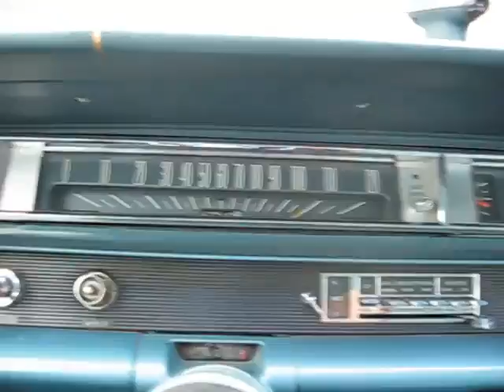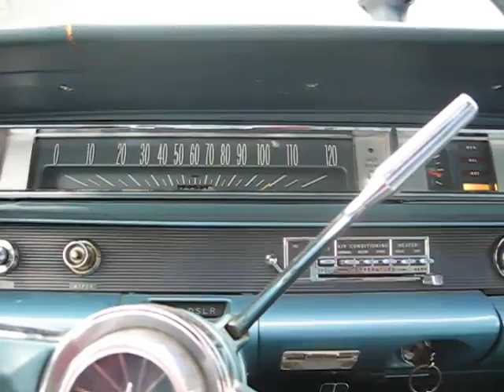Working on the garden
This video kinda hit a dead end because of rain but at least now you know why I'm not on youtube during the week. On a side note I decided not to do the intake manifold this weekend. I'm going to wait on that until I get a nice 1/4" torque wrench that I can be sure is accurate.
Amazon Store